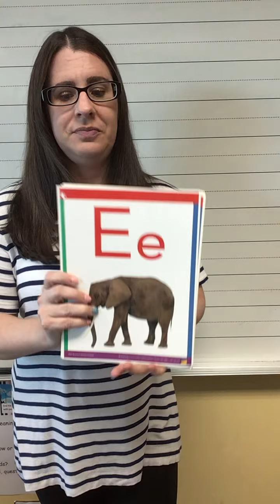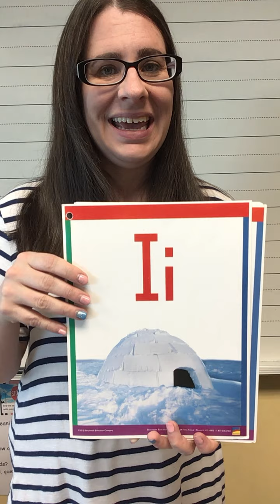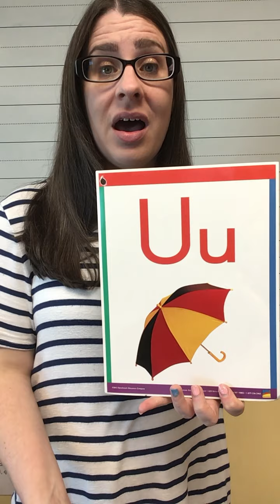Heggerty Week 35 Day 4